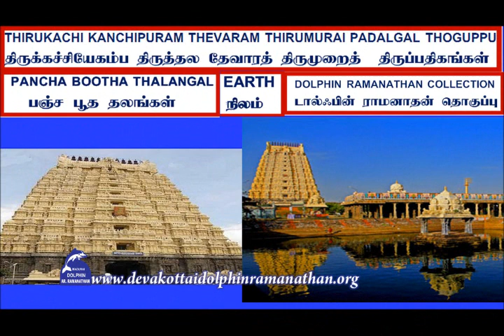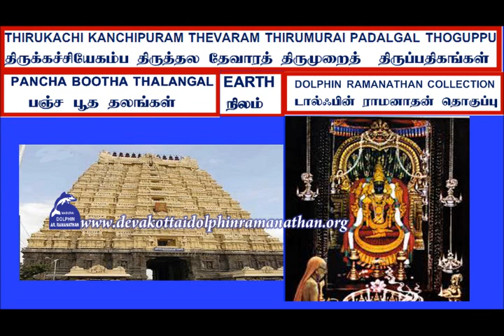THEVARAM VOL255THIRUKACHIYEGAMBAM (KANCHI)VENDHAVENPODI SAMBANDHAR DOLPHIN COLLECTION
I,Dolphin AR.Ramanathan(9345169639)residing at 13,Bharathiar II St,S.S.Colony,Madurai-625010 have uploaded a video of SIVAN SONGS THEVARAM VOL255THIRUKACHIYEGAMBAM (KANCHI)VENDHAVENPODI SAMBANDHAR THEVARAM சம்பந்தர்  தேவாரம் 255ம் தொகுப்பு  திருக்கச்சியேகம்பம் (காஞ்சி )வெந்தவெண் பொடி I humbly request the original owners and THE SINGER OF THESE  SONGS to allow the songs uploaded to be used for the welfare of devotees.I have uploaded this video only as a FAIR USE and not with the intention of commercial or monetary benefits nor to compete with the original owners nor to create a negative impact in their market.My intention is to serve  Devotees and i do not want monetary or commercial benefit.I HUMBLY REQUEST THE ORIGINAL OWNERS TO KINDLY ALLOW ME TO USE THE SONG AND I DO NOT WANT ANY MONETARY BENEFITS.